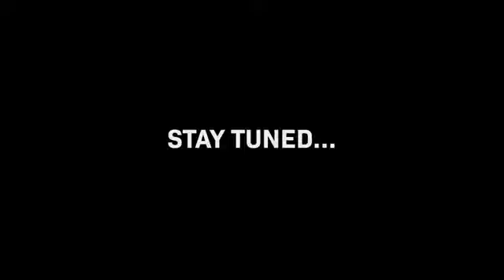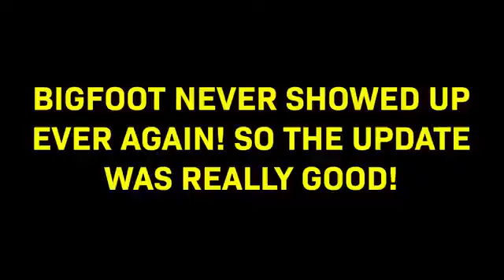Oompaville unknown Finding Bigfoot episode (360p)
unknown title